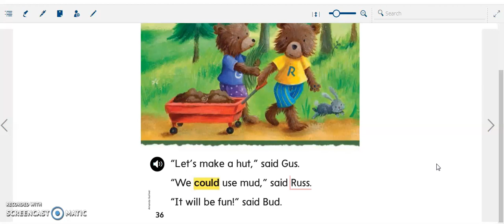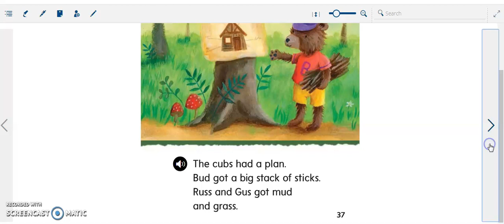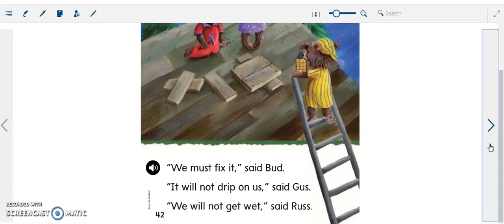Cubs in a Hut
The content is from"Wonders-Mcgraw Hill".